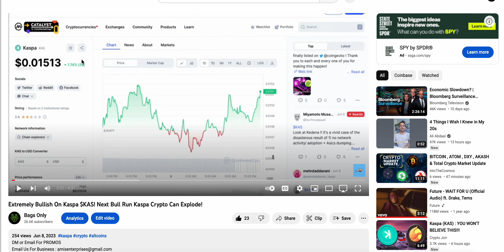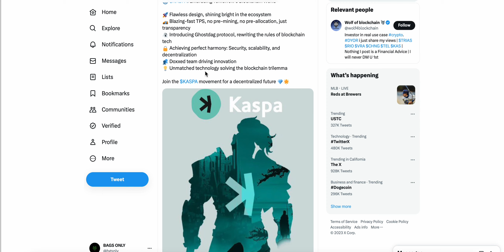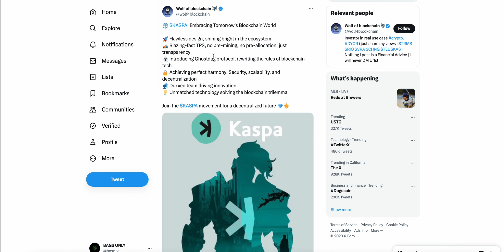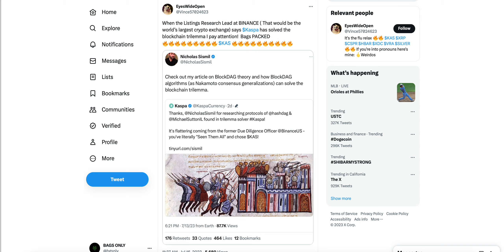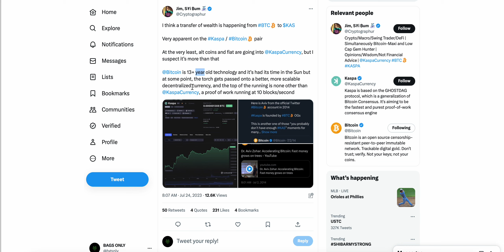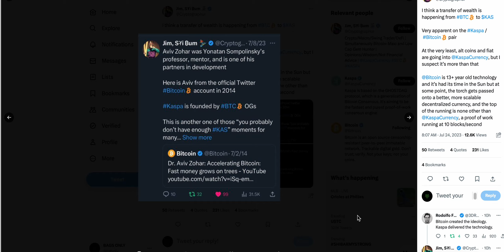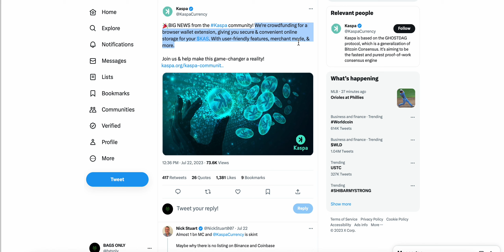KASPA $KAS UPDATE! BULLISH OUTLOOK FOR KASPA CONTINUES! BINANCE LISTING SOON?